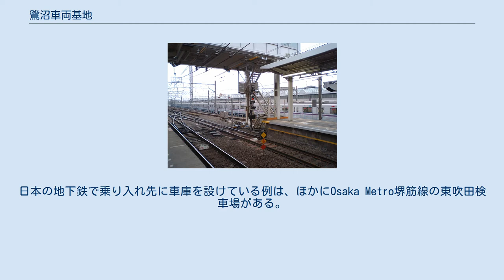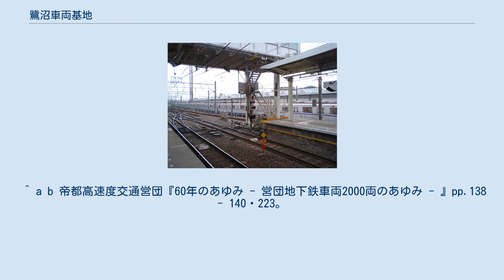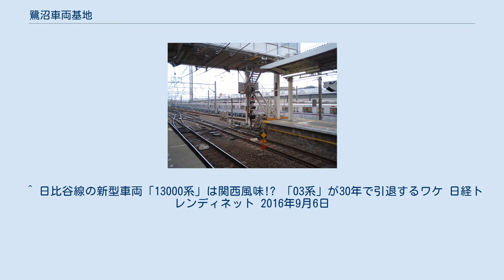鷺沼車両基地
ホームから見た南側の東京メトロ鷺沼車庫。
鷺沼駅に隣接している。
手前から3本目の線路の奥方向が車庫につながる。
 地図 鷺沼車両基地（さぎぬましゃりょうきち）は神奈川県川崎市宮前区小台1丁目にある東京地下鉄（東京メトロ）の車両基地である。
半蔵門線の車両が所属している。
もともとは東京急行電鉄（現東急電鉄）所有の検車区であった。
 鷺沼車両基地は、鷺沼駅南東部（東急田園都市線下り線側）に隣接した敷地面積67133m2の車両基地であり、鷺沼検車区、鷺沼工場および鷺沼車両事務所で構成される。
 もともとは、東急田園都市線開通と同時に開設された東急所有の検車区であったが、相互乗り入れ相手の半蔵門線が線内に車両基地を設けることができなかったため、東急が1979年（昭和54年）7月に長津田検車区へ機能を移転し、跡地を東京メトロの前身の帝都高速度交通営団（営団地下鉄）が譲り受けたものである。
 その名残として、鷺沼検車区から田園都市線本線をまたいで上り線側にある留置線（通称鷺沼留置線、または鷺沼北留置線）は、東急の長津田検車区鷺沼車庫として残されている。
東京地下鉄の乗り入れ先の路線上にある車庫としては千住検車区竹ノ塚分室に次いで2番目である。
日本の地下鉄で乗り入れ先に車庫を設けている例は、ほかにOsaka Metro堺筋線の東吹田検車場がある。
 半蔵門線で使用されている車両の収容、月検査、列車検査および各種作業を行う。
 鷺沼工場は1981年（昭和56年）10月1日から暫定的に鷺沼検車区が担当していた車両検修業務が、1983年（昭和58年）10月1日に分離独立し発足した。
 これは、当時の営団地下鉄の検査周期は重要部検査は2年以内または走行距離 30万km以内、全般検査は4年以内であったためである 現在、半蔵門線、日比谷線車両の定期検査（全般検査・重要部検査）を行っている。
日比谷線車両は従来千住工場で定期検査を行っていたが、2004年（平成16年）2月に鷺沼工場に統合された。
 日比谷線の車両は、通常は中目黒駅から東急東横線、東急目黒線、東急大井町線、東急田園都市線を介して回送される。
 ^ a b 帝都高速度交通営団『60年のあゆみ - 営団地下鉄車両2000両のあゆみ - 』pp.138 - 140・223。
 ^ 日比谷線の新型車両「13000系」は関西風味!? 「03系」が30年で引退するワケ 日経トレンディネット 2016年9月6日